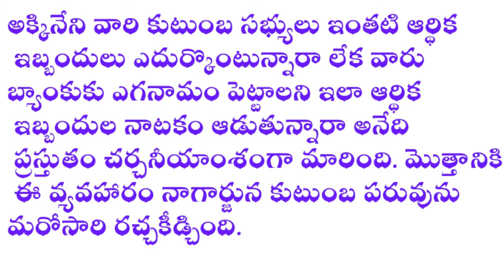shocking news : వేలానికి నాగార్జున కుటుంబ ఆస్థులు || Akkineni Nagarjuna Family Property Value